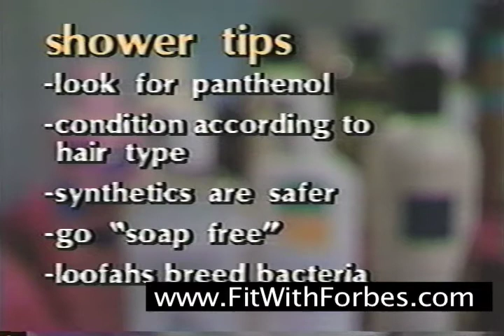Forbes Riley & Andi Matheny host Essentials...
Forbes Riley & Andi Matheny host the women's daily talk show Essentials.  Their special guest today is Rebecca James Gadbury who gives great insider tips to showering and shampooing.

fyi  Rebecca James Gadberry is widely recognized as the leading ingredient authority in the professional skincare industry.

Chairman & CEO of YG Laboratories - manufacturers of high performance skincare for beauty brands worldwide - Rebecca and YG's development team are known for formulating highly innovative, next generation skincare for the prestige, spa and medical markets.

An award-winning journalist, licensed esthetician and one of the beauty industry's most dynamic educators, Rebecca is a frequent speaker at beauty tradeshows and conferences and has published over 600 articles about cosmetics and their ingredients in the past 37 years. She has been the senior instructor of the highly acclaimed User-Friendly Ingredient Series at UCLA Extension since 1986 and was the 2011 chairman of the California Chapter of the Society of Cosmetic Chemists.

to engage with Forbes Riley on facebook